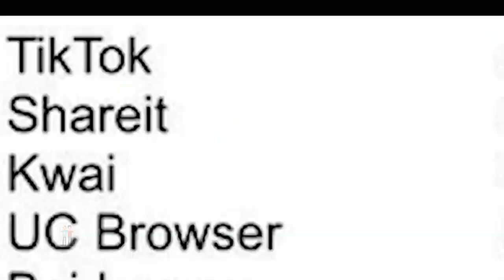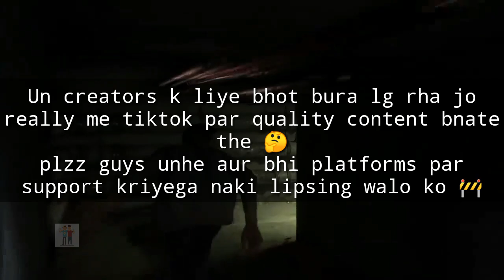Everyone is Crying On Tiktok | ⚫ Ultimate Roast Video💥 | TikTok Ban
Tiktok roast

Hello and welcome guys to our newly created YouTube channel "Extra Elements".

You can get here some funny videos , choti moti comedy aur thodi bahot roasting.

{ Help me to reach on the milestones }

Channel Started- 7 June 2020

That's all guys about us and it's a humble request from us to please hit that "SUBSCRIBE" button and bell icon too so you will never ever miss any further updates related to the channel "Extra Elements" and do like the video as well